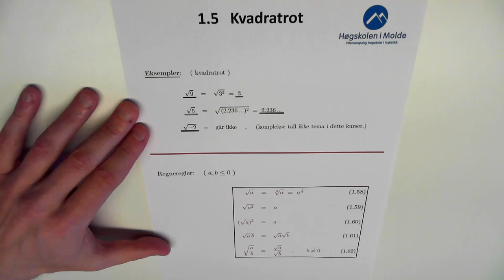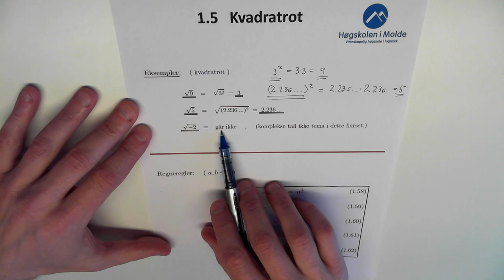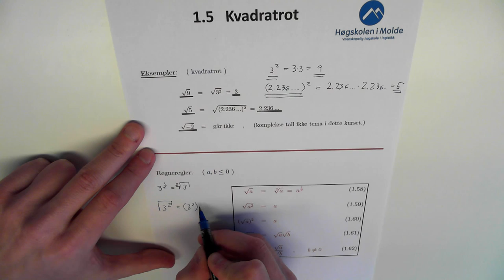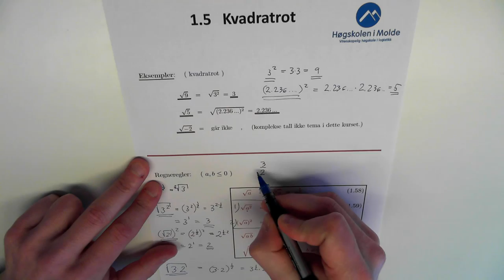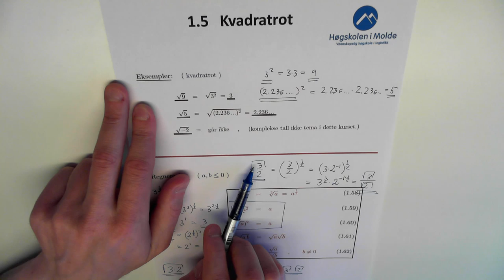01-K-05 Kvadratrot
Beskrivelse